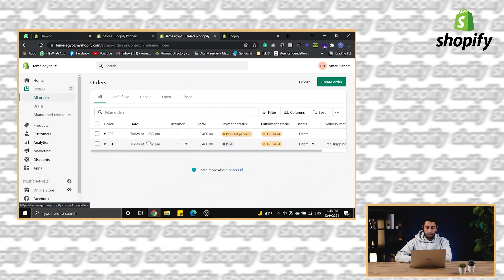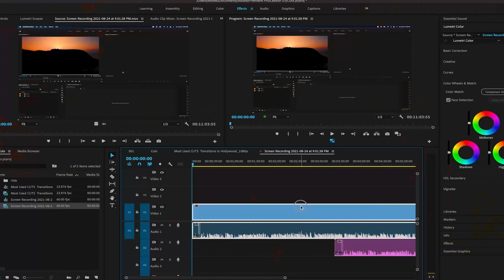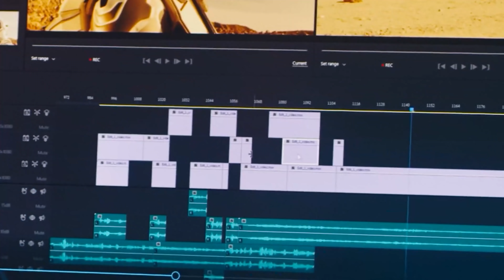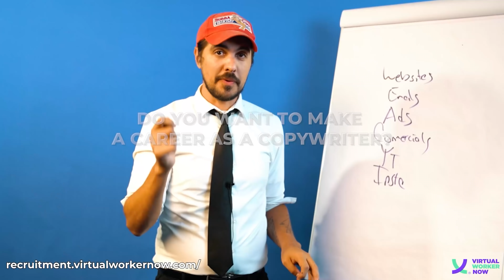إزاي تعمل محتوي مناسب لجمهورك مع مروان إمام "الجزء الأول"#71|يوسف صبري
إنك تشتغل في وظيفة تحقق لك دخل كبير في وقت صغير مسألة صعبة 😥
بس مع VCN ممكن تحقق ده في 6 شهور بس 💪
✔️معانا هتقدر تتعلم واحدة من أكثر المهارات المطلوبة وتحقق لنفسك الدخل اللي بتحلم به زي مثلاً:
☑️مونتاج الفيديو والموشن جرافيك
☑️الكتابة الإعلانية وكتابة سيناريوهات الفيديوهات الرقمية
☑️إدارة صفحات انستجرام وصناعة الإعلانات المدفوعة
☑️بناء المتاجر الإلكترونية على شوبيفاي
↔️كل اللي عليك:
✔️اختر كورس من كورساتنا، واتعلم على إيد أفضل المتخصصين وأنت في مكانك 🏆
✔️طبق اللي اتعلمته لمدة 6 شهور، اتمكن من أدواتك، زود فرصك في الحصول على وظيفة أحلامك وغير حياتك 📉💪
متضيعش فرصتك، إنضم لنا دلوقتى فى VCN من هنا:

تقدر تتفرج علي الحلقه الي فاتت كامله مع أحمد حمودة

El Youssef Sabry Mindset Show

حاسس بيأس و خايف من الفشل؟
متخيل حياتك لو حققت حلمك هتبقي سعيدة ازاي؟
متخافش انت مش لوحدك.
هنستضيف ناس في يوم كان عندهم حلم بسيط، ناس تحدت الصعوبات ووصلت لحلمها.
اتفرج وخد الخلاصة!

تقدروا تسمعوا الحلقات على جوجل بودكاست  وأنغامي و سبوتيفاي